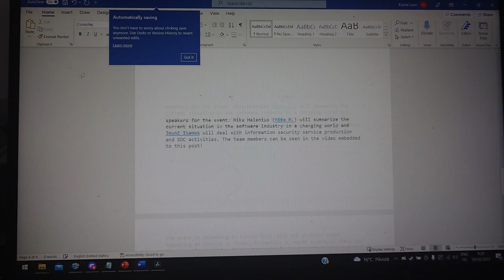VLOG 2022 #3 - Day before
We are getting ready for Open Doors with stress accumulating to never before seen heights, but work still continues on as usual.